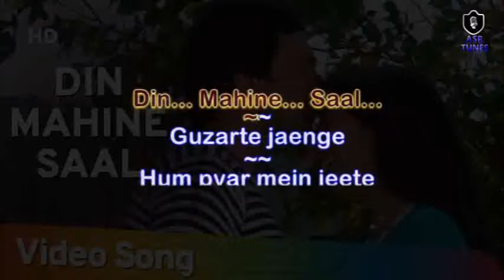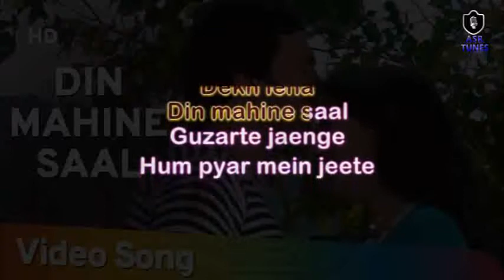Din Mahine Saal Karaoke with Female Voice | Kishore Kumar, Lata Mangeshkar | Avtaar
Movie:Avtaar
Singer(s):Kishore Kumar, Lata Mangeshkar
Lyricist(s):Anand Bakshi
Composer(s):Laxmikant Shantaram Kudalkar (Laxmikant Pyarelal), Pyarelal Ramprasad Sharma (Laxmikant Pyarelal)
Music Director(s):Laxmikant Shantaram Kudalkar (Laxmikant Pyarelal), Pyarelal Ramprasad Sharma (Laxmikant Pyarelal)
Genre(s):Love
Director(s):Mohan Kumar
Music Label:© SaregamaStarring:Rajesh Khanna, Shabana Azmi, Sujit Kumar, AK Hangal, Gulshan Grover, Shashi Puri, Priti Sapru, Sachin, Yunus Parvez